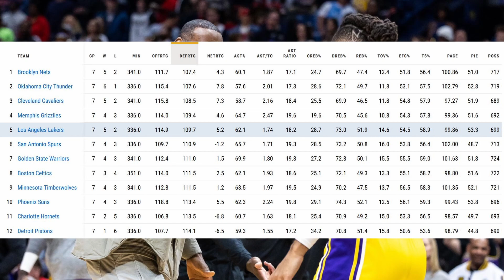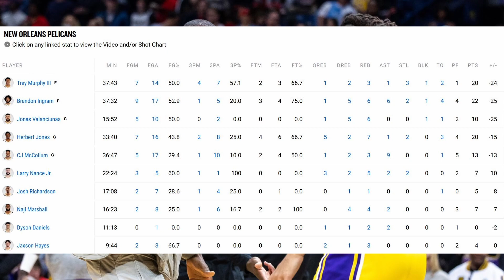Anthony Davis Dominates Back In New Orleans, And The Lakers Look Great! Are They A Contender?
So are they? I do have my doubts, but you can hear it in the vid ofcourse...
And the Pelicans should just shut down CJ imo
Los Angeles Lakers at New Orleans Pelicans
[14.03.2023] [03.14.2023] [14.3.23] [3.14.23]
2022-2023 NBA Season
lakers pelicans highlights
pelicans lakers highlights
lakers pelicans recap
pelicans lakers recap
Los Angeles Lakers at New Orleans Pelicans recap
NBA Recap
2022-23 NBA Season, Recap
Love.
Thoughts on the game?